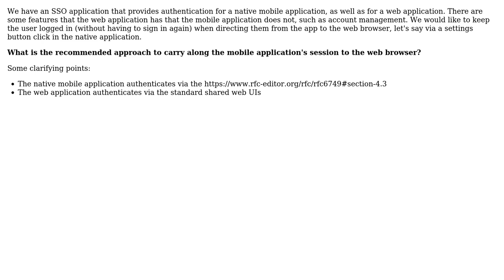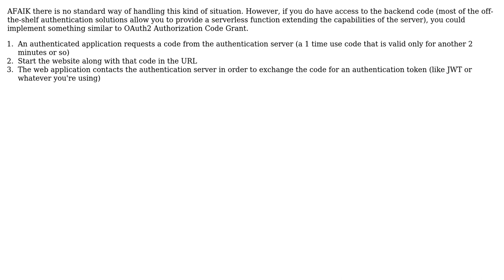Recommended strategy for maintaining a session when navigating from app to browser?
Software Engineering: Recommended strategy for maintaining a session when navigating from app to browser?

With thanks & praise to God, and with thanks to the many people who have made this project possible! | Content (except music & images) licensed under CC BY-SA | Music | Images & others | With thanks to user Kamil Janowski user John Leehey user BenCr and the Stack Exchange Network Trademarks are property of their respective owners. You are responsible for your own actions.